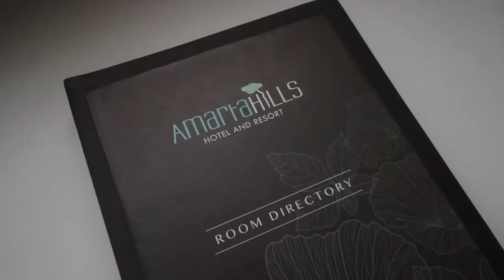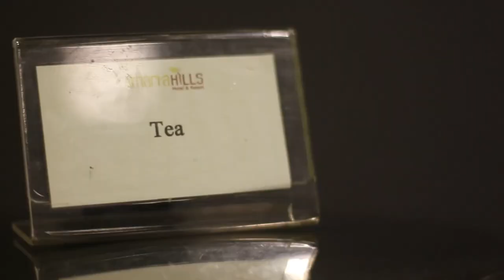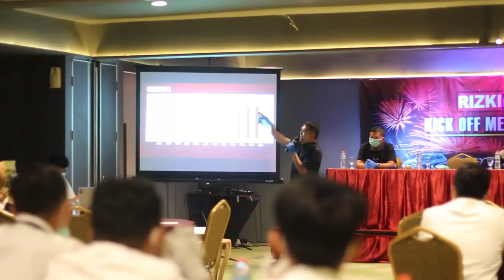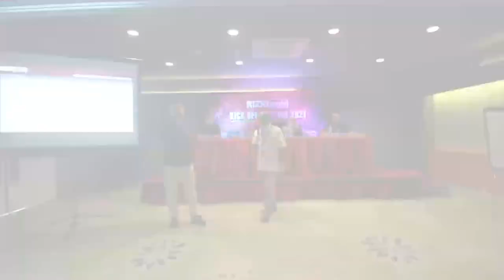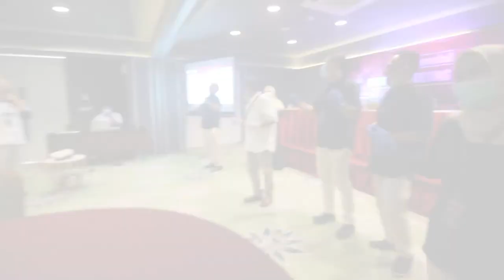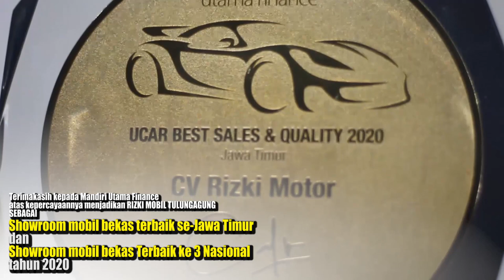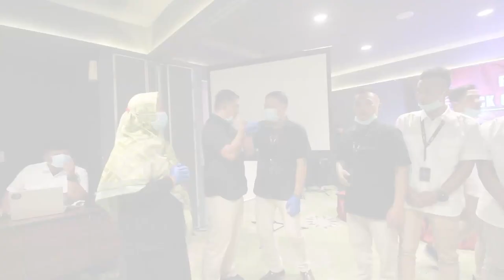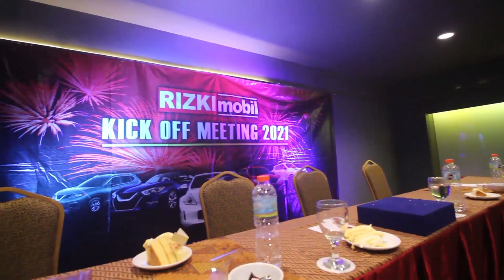RIZKI MOBIL TULUNGAGUNG sebagai dealer mobil bekas terbaik se Jawa Timur dan Nasional